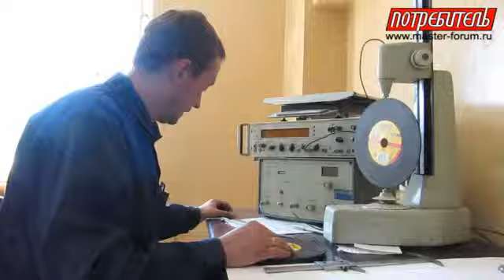Измерение звукового индекса отрезных кругов для УШМ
Редакция журнала «Инструменты» серии «Потребитель» провела независимое тестирование отрезных кругов для УШМ. Испытывали круги диаметром 230 мм, толщиной от 2 до 3,2 мм, для резки стали. Испытания проводились в Иваново, на площадке ЗАО «ИСМА» - одном из отечественных производителей абразивных материалов и оснастки. На ролике Вы видите измерение звукового индекса отрезных кругов (это характеристика, показывающая твердость круга).